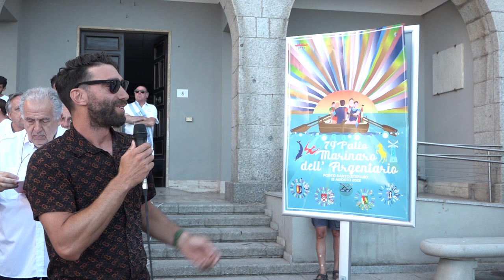Torna il Palio Marinaro dell'Argentario dopo due anni di stop